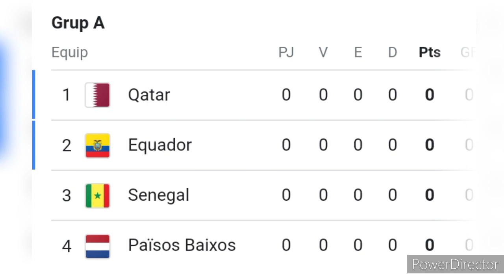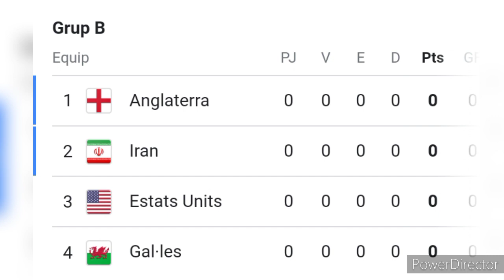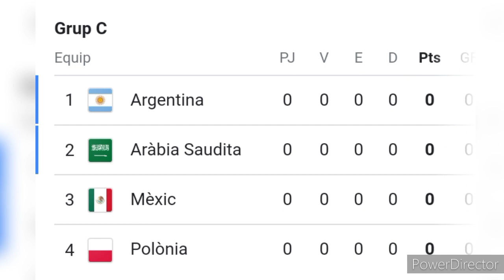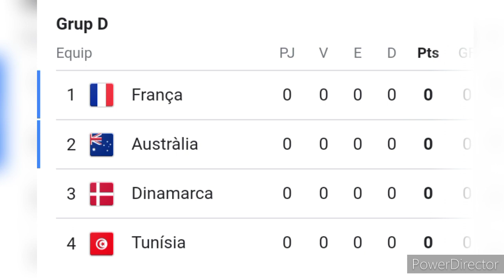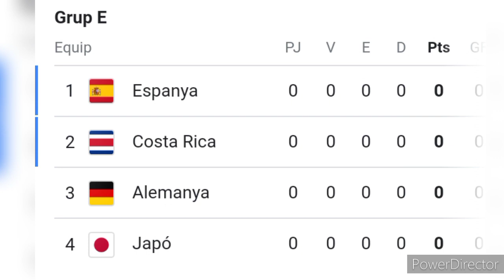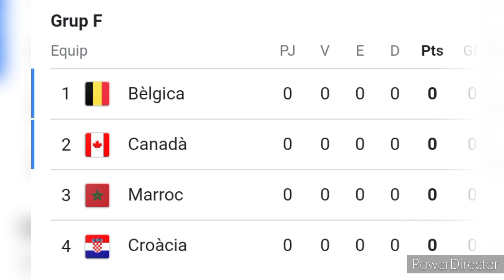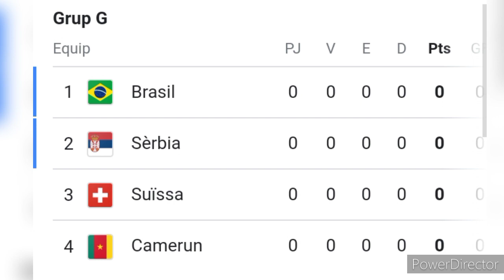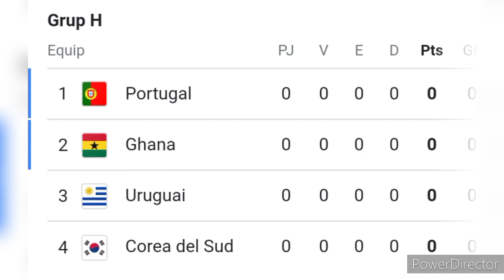MI PREDICCIÓN DEL MUNDIAL DE QATAR 2022 | ¿ARGENTINA CAMPEONA? ¿ESPAÑA?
Mundial Qatar 2022 canción
Mundial Qatar 2022 Fifa 23
Mundial Qatar 2022 predicción
Mundial Qatar 2022 álbum